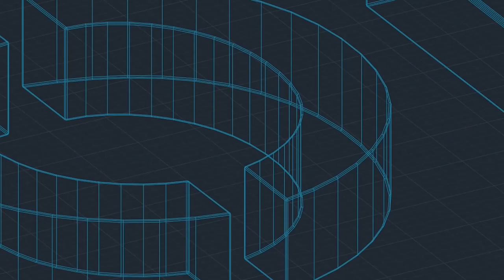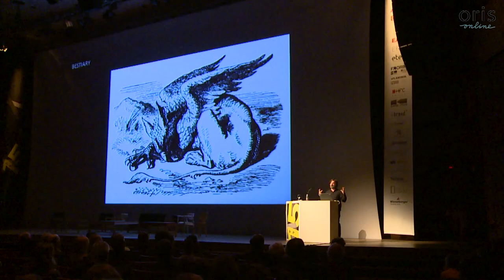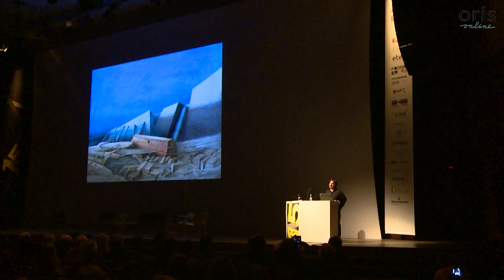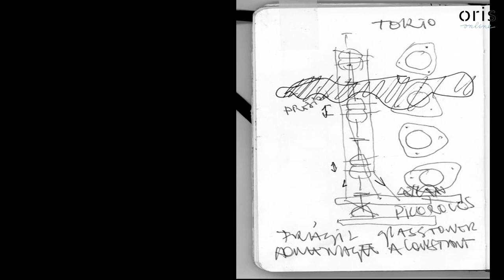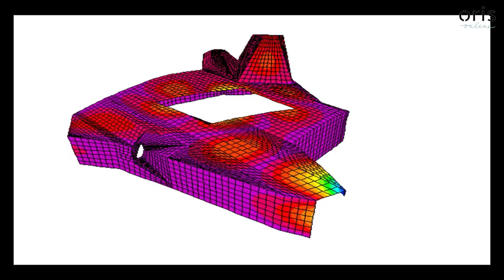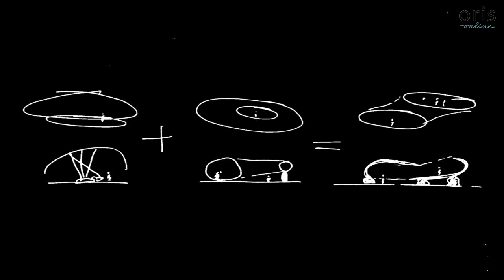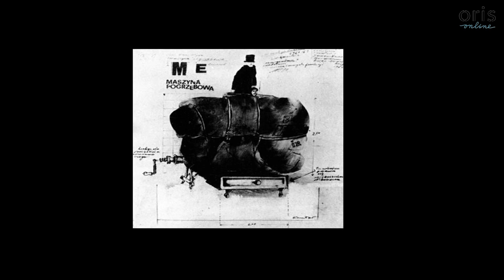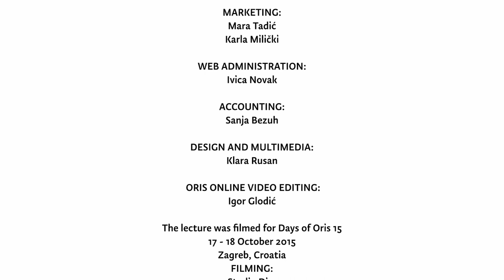Oris Online: Smiljan Radić - Days of Oris 15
A lecture by Chilean architect Smiljan Radić, held at the Days of Oris 15.

Smiljan Radić was born in Santiago in 1965. Graduating in architecture from Universidad Católica de Chile, he subsequently studied at Instituto Universitario di Architettura in Venice. After winning first prize at the International Competition Platía Eleftería (Heraklion, Crete), he worked on the development and realisation of a project in Greece in association with architects Nicolas Skutelis and Flavio Zanon. In 2000, he won the competition for the project Barrio Cívico de Concepción (currently under construction) and consequently received the Best National Architect Under 35 award by the Chilean Architects Association in 2001.

In addition to Chile, his buildings were carried out in Japan, Austria and the United Kingdom, and in 2020 in Croatia. He has won numerous international architectural competitions. He participated in international exhibitions in Tokyo (2010, 2016), Hiroshima (2012), Venice (2010, 2018), Zagreb (2015), New York (2018). His project archive for House for the Poem of the Right Angle is part of the Department of Architecture and Design’s permanent collection at the Museum of Modern Art (MoMa) in New York. At the invitation of a special jury, he performed the Serpentine Gallery Pavilion in London in 2014, which has been hailed as “the most unusual structure Kensington Gardens has ever seen”.
He received numerous awards and recognitions for his projects and performances – the Association of Architects of Chile selected him as the best architect under the age of 35 (2001); In 2008, he received the Architectural Record’s Design Vanguard Award (2008); he was appointed honorary member of the American Institute of Architects in the USA (2009); received best career award (2013) and Best Chilean Building Award (Universidad Mayor de Chile, 2015);  The Oris Awards  (Croatia, 2015) and  the Arnold W. Brunner Memorial Prize (The American Academy of Arts and Letters, New York, 2018); became Designer of the Year on MADE (Sao Paolo, Brazil, 2019); he received the Antoninio Attolini Lack Award (Univesidad de Anahuac, Mexico, 2019).